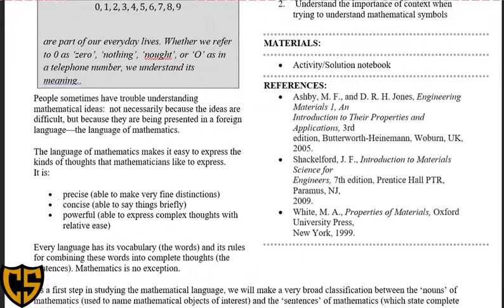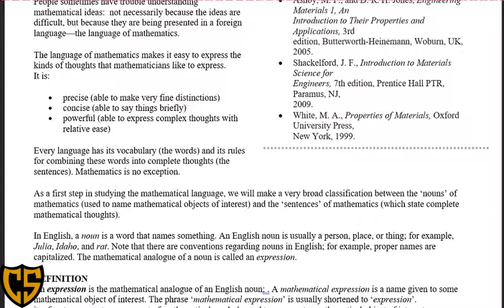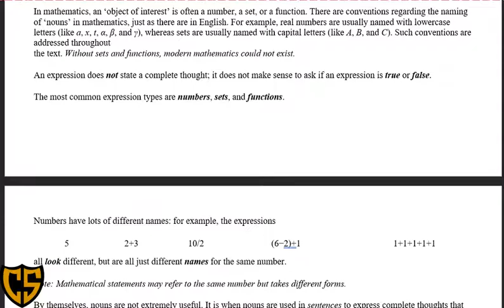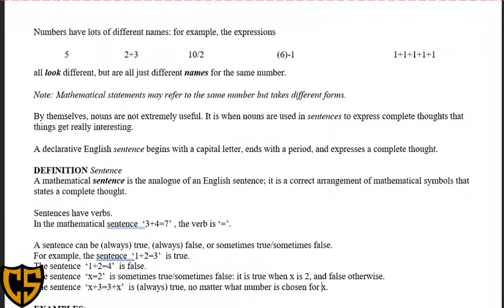Mathematics in the Modern World: Mathematical Language and Symbol